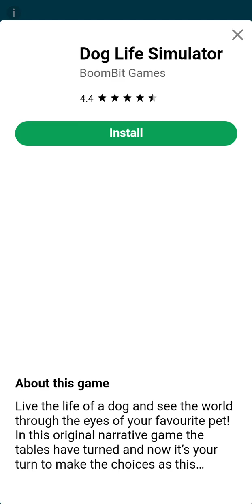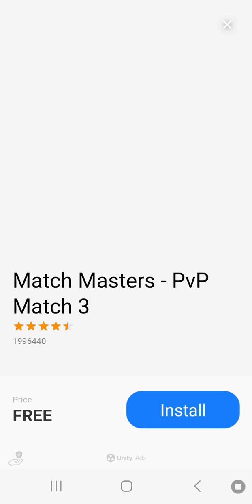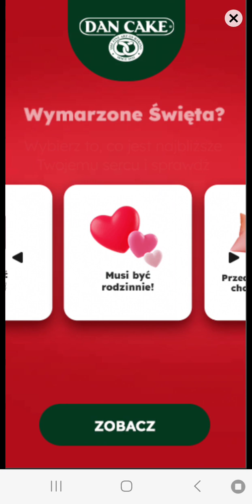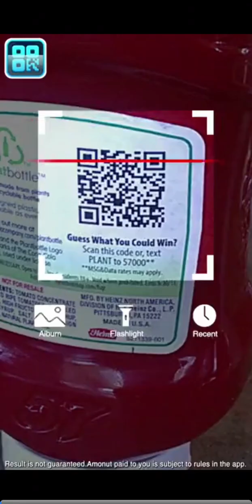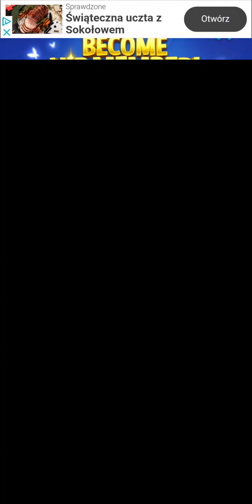miraculum biedronka I czarny kot gra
witam wmoim kolejnym odcinku z miraculum biedronka I czarny kot gra no to nie będę już przedłużać no to życzę miłego filmu pa pa